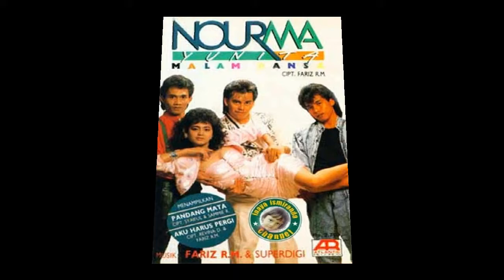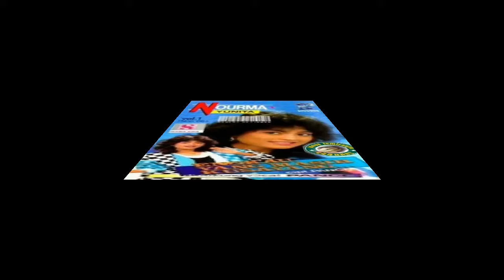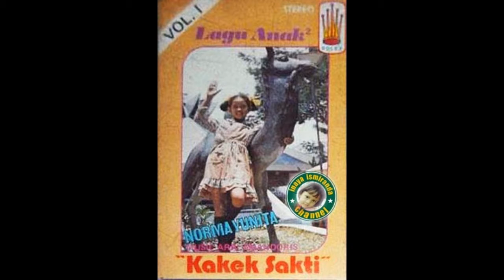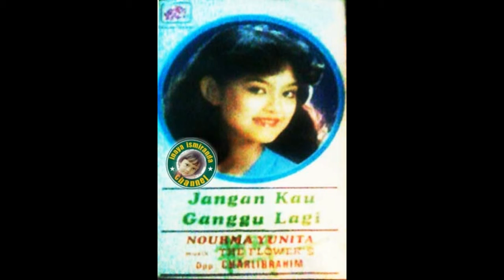Nourma yunita ~ muda mudi